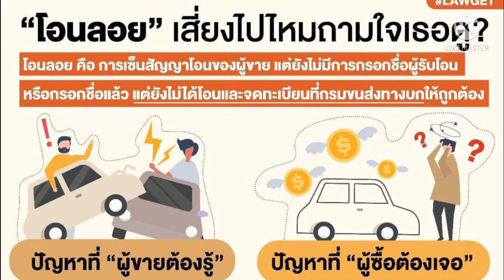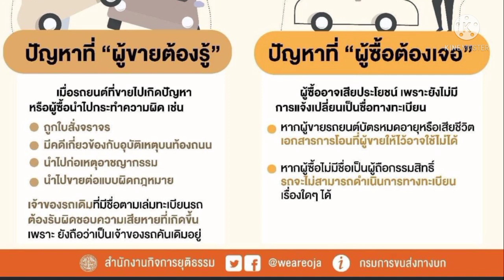โอนลอยปัญหาที่ผู้ขายต้องรู้/ผู้ซื้อต้องเจอ